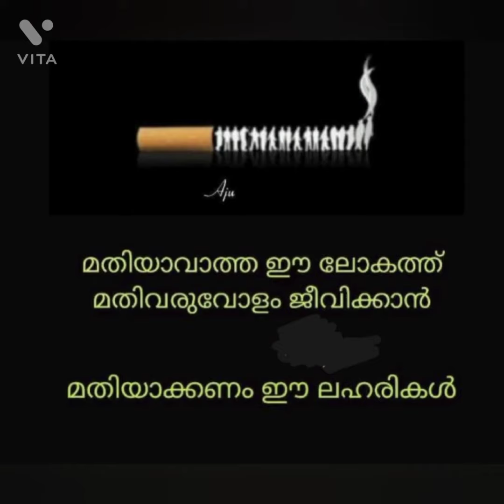ANTI -DRUGS AWARENESS CYCLE RALLY 2022🚴‍♂️🚴‍♀️🚵‍♀️🔥🔥💫💫💫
asla and aflas world #

ANTI-DRUGS AWARENESS CYCLE RALLY  💫💫💫🔥🔥🚴‍♂️🚴‍♀️🚵‍♀️